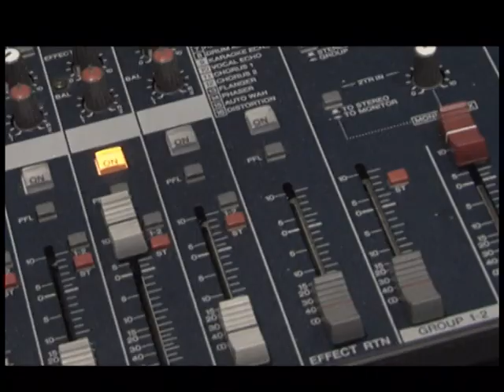90PleinStreet Behind the Scenes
Take a peek behind the scenes and meet the key cast for SABC 2's "90 Plein Street." We chat with Precious Makgaretsa (Lerato Maduna), Thembi Mtshali (President Dineo Nkgatho), Terence Bridgett (MP Nathan Jantjies), Anele Matoti (Dan Femi) and Mlamli Mangcala (Councilor German Jale).